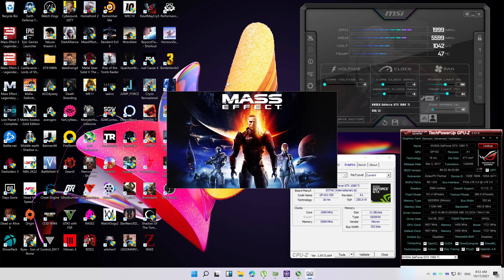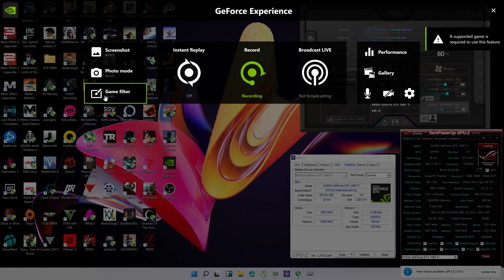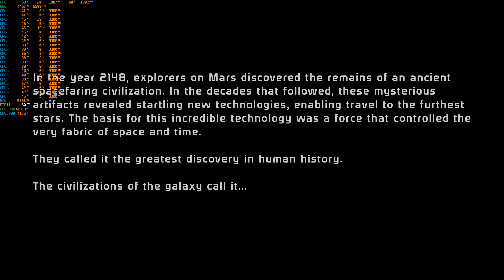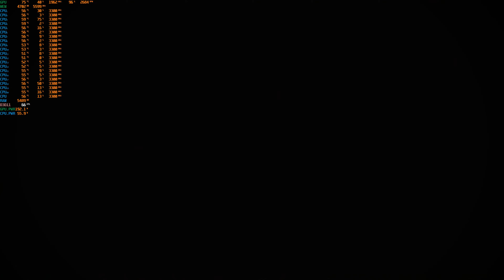REMASTERED: Mass Effect Legendary Edition (Max Preset on GTX1080ti 11gb + Xeon E5 2690 V2)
RECORDING SOFTWARE: Shadow play (I get higher FPS w/o recording)
GAME: Mass Effect Legendary Edition
RESOLUTION: 4k (3840x2160)
Resolution Scale:  n/a
SETTINGS: Max Preset
ANTI-ALIASING: On
GPU DRIVER: 496.13 Game ready Driver
FULL SPECIFICATIONS:
RAM: 16Gb ECC 1866mhz
CPU: Intel Xeon E5 2690 Version2 with 10cores/20threads
PSU: Yido 80+ 750w
CASE: Keytech T300
HDD: 4Tb Skyhawk
SSD: 120Gb
FANS: 5x 120mm
CPU cooler: YGT CLA4200 Plus 4Pipes with 120mm RGB Fan